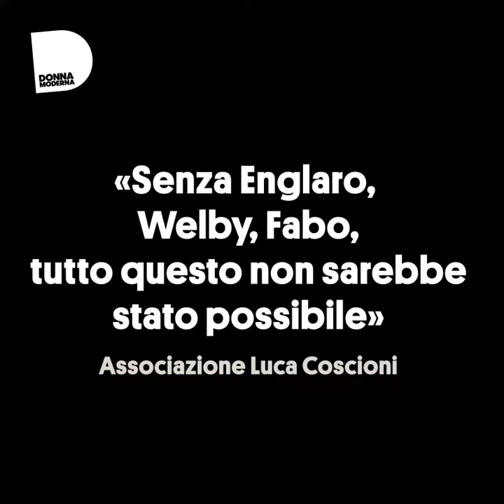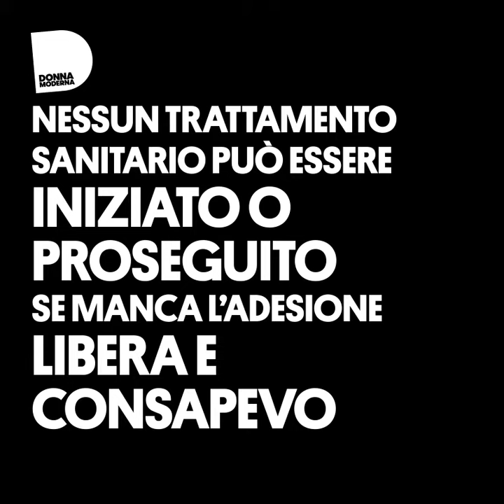La legge sul biotestamento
La legge sul biotestamento è stata approvata dopo 11 anni di battaglie civili e di storie drammatiche che hanno contribuito a sensibilizzare l'opinione pubblica, come quelle di Dj Fabo e di Piergiorgio Welby.

Nel video trovate i punti principali. Se vi piace, condividetelo.